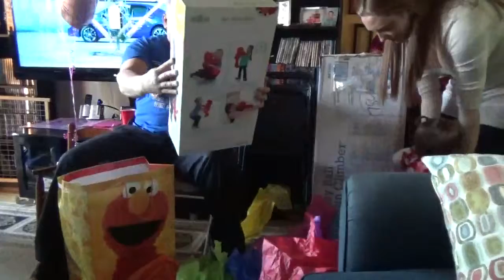Cadence's 1st Birthday Party